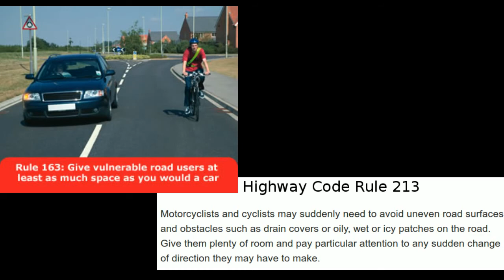Close passing is rife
There are many examples of close passing every day that I don't normally post on here because I just don't have the time. Last night, there were 5 examples of note in a 5 mile stretch of my 12.5 mile commute home, so I made a video of them. Almost all of these were when I was passing parked cars. One of these involved dangerous tailgating as well.
Featuring: YR58YUY L33TPG MT56HPK SO51GEY DS63TVY